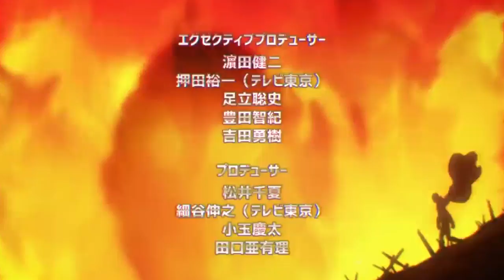NIVELES de PODER de los HEROES Clase S 😱💪 Arco ASOCIACIÓN de MONSTRUOS || One Punch Man TOP 2022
HOLA AMIGOS LES TRAEMOS UN NUEVO VÍDEO ESTA VEZ CON EL TOP DE LOS HEROES CLASE S, DEJENME SU OPINIÓN EN LOS COMENTARIOS.